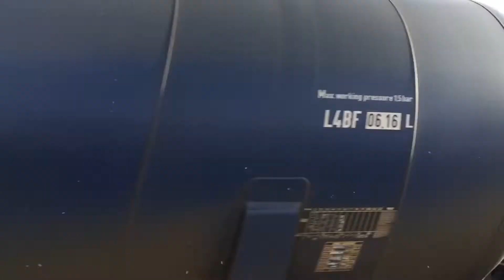Saturday Freight Variety at Tamworth 09/02/19 including 60/68/88/90 and much more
A brilliant day at Tamworth from 10am until 6pm.